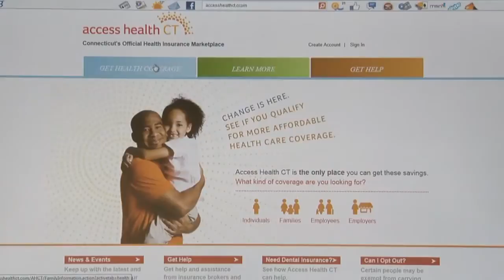Insurance cancellation causes confusion